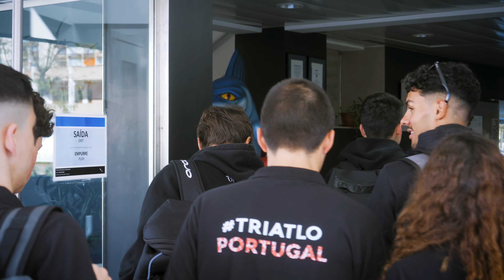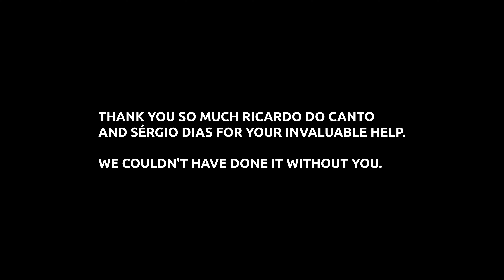Making of a Star episode 1: The Batistas - Rising Stars Edition - Junior Cup Quarteira